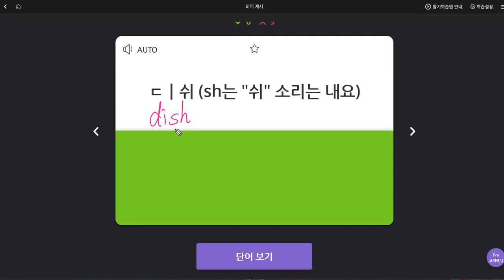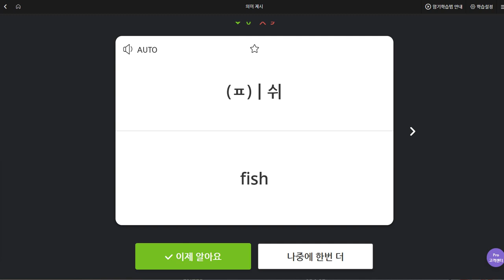이채빈 2019 10 01 일대일